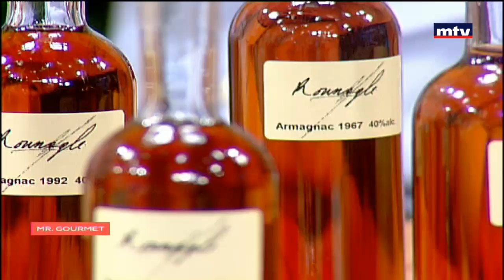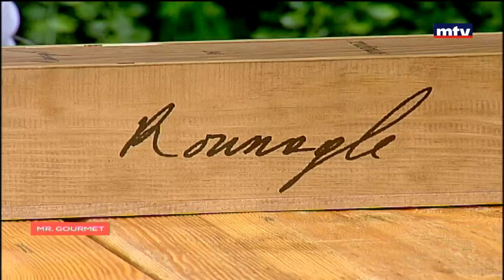Mr Gourmet - Armagnac Ténarèze - 06/08/2017